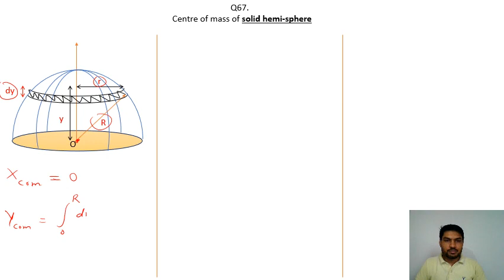rotational motion Q. 67(top 100 Q. only)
Centre of mass of solid hemi-sphere